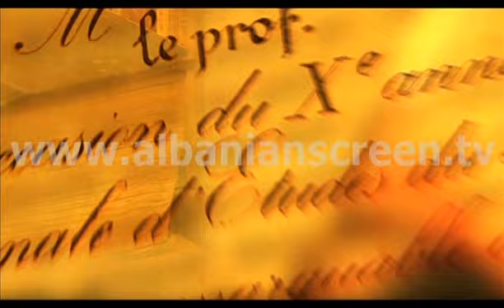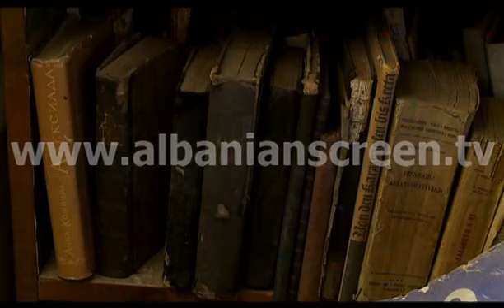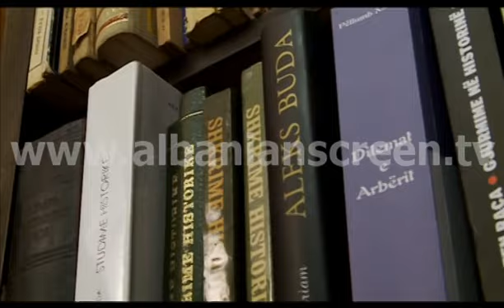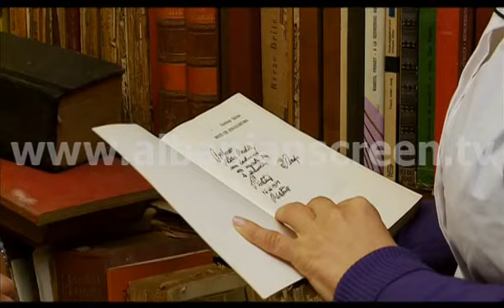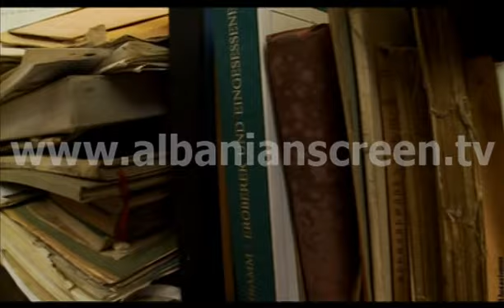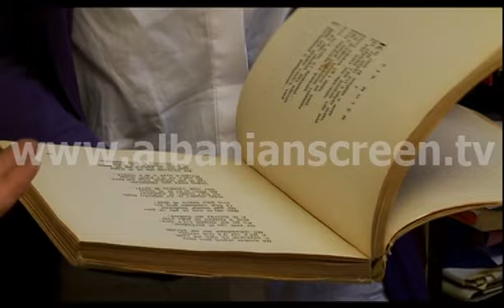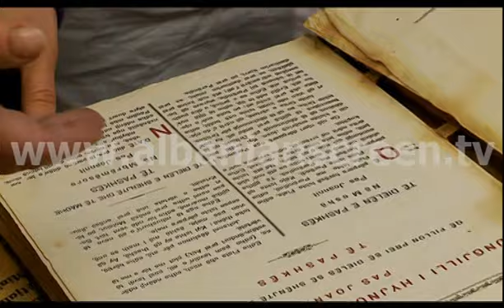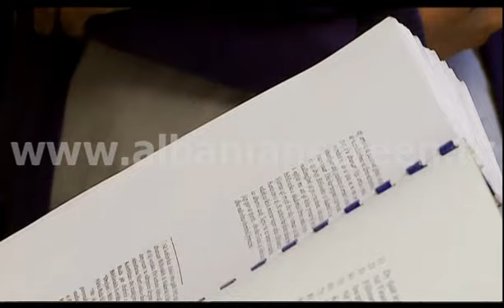Në bibliotekën e Aleks Budës / Mimoza Hysa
Oda e Librit